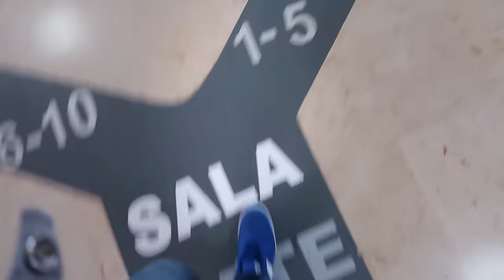MI HERMANA BAILANDO EN TV - Un dia con Pantoja